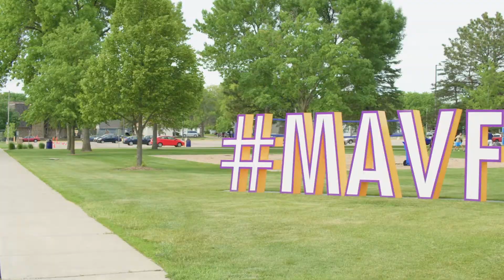Student Stories | Michelle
Michelle is a senior at the College of Business, here in Minnesota State University, Mankato. Tune in to hear about how some of the supportive and accommodating efforts ensured by the University were a cornerstone in propelling her to achieve her very well deserved success!

Credits:
Director/Coordinator: Jesse Yeakle
Camera Operators: Jesse Yeakle
Set assistants: Michael Johnson
Audio: Jesse Yeakle
Editors: Jesse Yeakle & Fred Hagen
Visual Effects
Colorist: Jesse Yeakle
Captioned by: Mohamed Sekkat